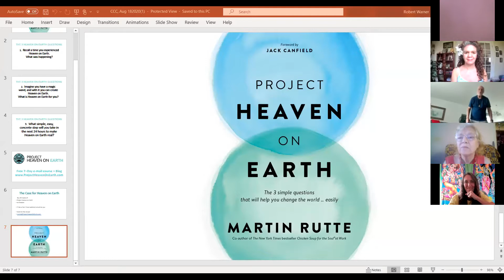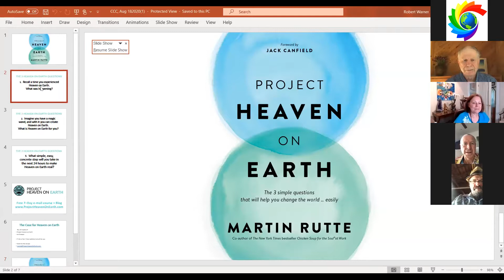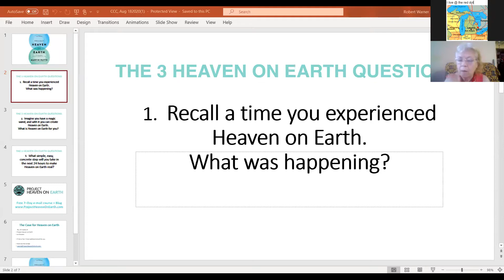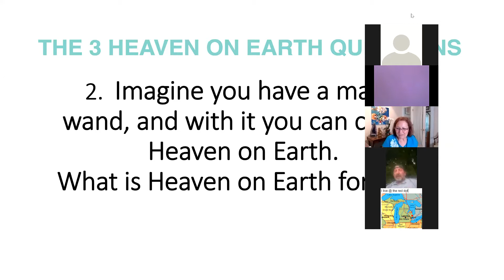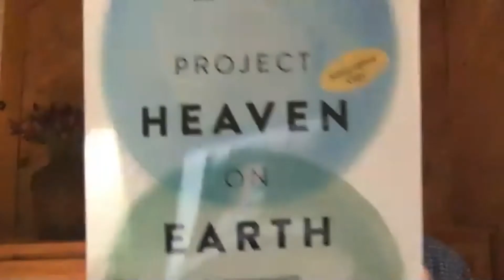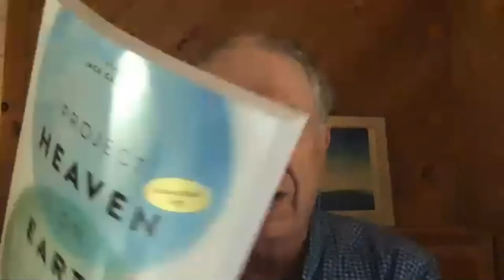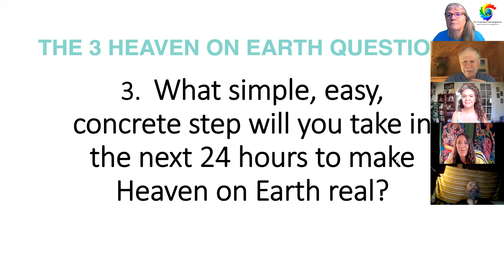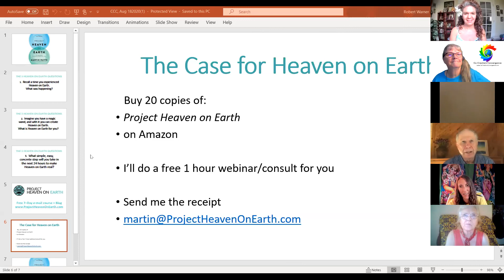Martin Rutte 8 20 20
TOPIC:  Co-creating Heaven on Earth:
             What better time than now!
DATE:  Third Thursday: August 20, 2020
TIME:  5 PM PT / 6 PM MT / 7 PM CT / 8 PM ET

Here’s what you’ll experience in our time together:

•  The clarity of why you are here on Earth, and why we are all here;

•  A renewed optimism, a greatly expanded sense of what is possible, and a feeling of sustainable hope for our world;

•  Your heart’s desire for the world, your vision for Humanity, becomes possible and you begin making that real; and,

•  Your dream for the world and making that real becomes an acceptable topic of public conversation and action.

We can choose to continue believing that we can’t make a difference, that we have to resign ourselves to live in a world without hope for the future, that we are insignificant, that life is overwhelming. Or, we can choose to use our energies to have the kind of world we deeply long for become real.

Imagine harnessing our collective human capacities and taking this planet to its next evolutionary level. By doing that, we will unleash an era of momentum, hope, inventiveness, and creativity.

As humans, we can focus our life energies. As Humanity, we can do the same and alter the planet and people’s lives for the better.

This session is about choosing and helping to shape the future we deeply long for.

ABOUT:
Martin Rutte, an international speaker, author, and management consultant, is president of Livelihood.

Martin has worked with such organizations as: The World Bank, Sony Pictures Entertainment, Southern California Edison, Virgin Records, Esso Petroleum and London Life Insurance helping them expand their outlook and position themselves for the future.

Martin’s newest book is: Project Heaven on Earth:  The 3 simple questions that will help you change the world … easily.

He will help you discover what Heaven on Earth is for you and the simple, easy, concrete action you can take in the next 24 hours to begin making that real.

He has presented workshops and given talks on Heaven on Earth in:  US, Canada, England, Germany, Brazil, Mexico, Spain, Sweden & Costa Rica.

Martin says:

“There is a desire in each of us for a world that works. There is a longing for the recurring problems of the planet like: war, hunger, disease, hatred, senseless suffering, poverty and environmental degradation, not to simply get better but to once and for all end.

We feel we want to do something, deep in our hearts, deep in our souls, which will actually take our planet to its next evolutionary level.  What we want is a new context, a new story for the Third Millennium — one that inspires us all, one that enlivens Humanity.

What are we, Humanity, here for?  What is our common collective work?  If we had a magic wand wouldn't we want to have our world be a Heaven on Earth?”